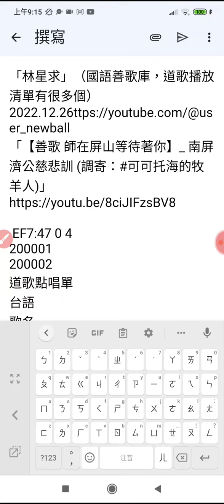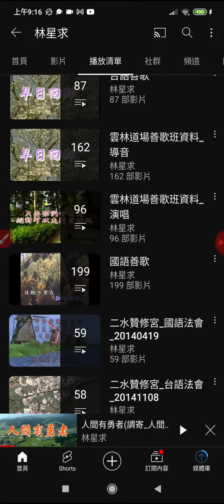網址 林星求（國語善歌 臺語善歌 庫 ，道歌 播放清單 有很多個）2022.12.26 httpsyoutube.com右斜線@user_newball (3)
EF7:47 0 4

200001

200002

道歌點唱單

台語

歌名

一生照顧你

人生不是夢

200003 人生的願望

200004

人間有勇者

200005

三曹好佳緣

200006

上天的期盼

200007

心愛的徒兒

200008

賢良詞

200009 可愛賢士再會吧

200010 四海度有緣

200011 永享馨香

200012 白陽大普渡

200013 吃菜尚介讚

200014 成功返仙家

200015 汗酸的破衣

200016 老師的呼喚

200017

自性放光明

200018

返來師身邊

200019

金線情

200020

咱是福氣的人

建功行無為

200021

200022

200023 為徒沉重

200024 為啥吼

200025 美名萬代流

200026 修道才應該

200027 修道要立志

200028 修道要安全

200029

心

200030 師任誰替

200031 師徒

200032

200033 徒兒良言聽

200034-真心放在心肝底

200035 堅守

師惦阮心內尚深的所在

調寄

孤女的願望

一個红蛋

一隻小雨傘

心酸酸

可憐戀花再會吧

快樂的出帆

繁華攏是夢

心肝寶貝

破洞的雨衣

黃昏的故鄉

想厝的心情

你是我的兄弟

紅寶夢

秋詞

桃花過渡

惜別的海岸

三

100

仙佛慈訓

濟公活佛慈語

仙佛的心聲

阮若打開心內門窗

車站

西湖療僧 慈訓

南屏度借 結訓